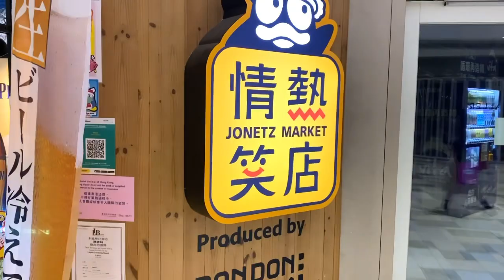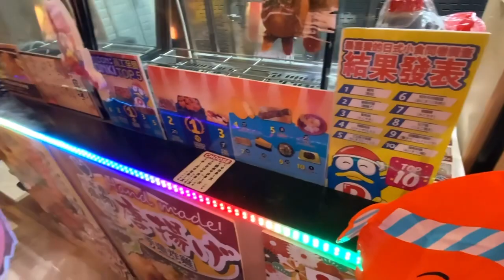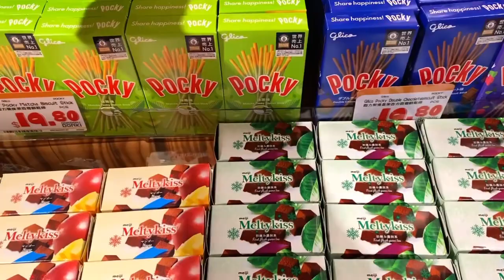Kenson x 山頂Donki情熱笑店遊記 Jonetz Market@The peak